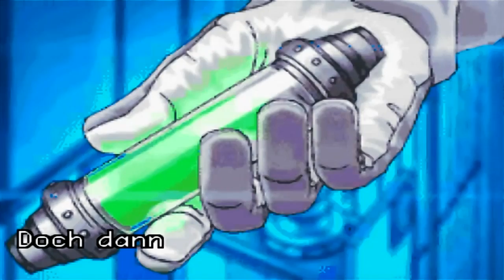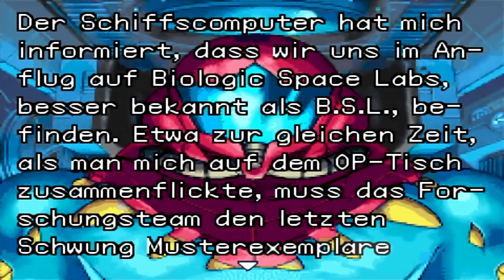Let's Play - Metroid Fusion - Deutsch (Part 1)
Es ist nun schon eine Weile her, seit Samus Aran die Weltraumpiraten und deren Anführerin Mother Brain vernichtet hat. Auch die Metroids existieren offiziell nicht mehr und dennoch verschlägt es Samus zurück auf SR388, den Heimatplaneten der Metroids. Hier infiziert sie sich mit einem X-Parasiten und überlebt nur dank eines Serums, welches aus Metroidzellen hergestellt wurde. Ihre neueste Mission führt Samus an Bord der Raumstation von Biologic Space Labs, wo sich eine ungeklärte Explosion ereignet hat.